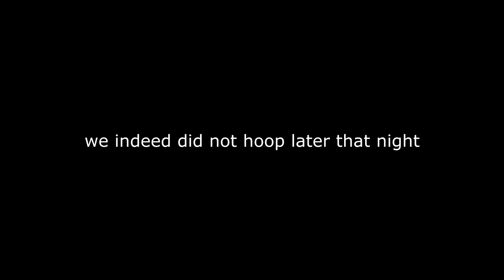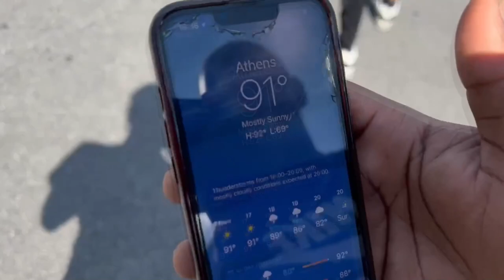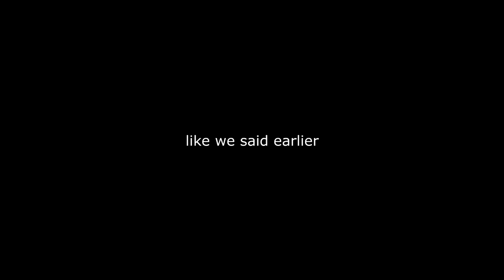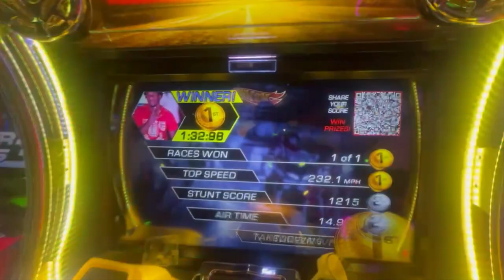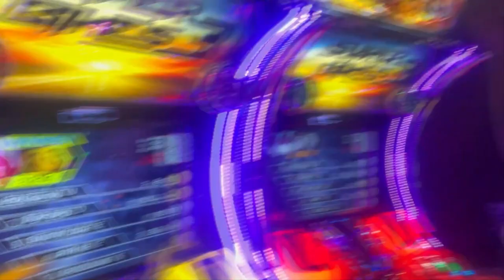ANDRETTI GO KART VLOG | TROLLING IN WALMART *FUNNY MOMENTS*